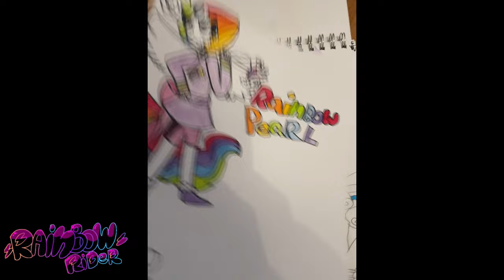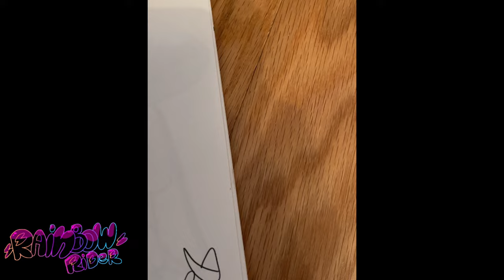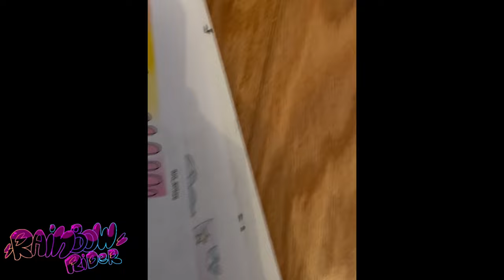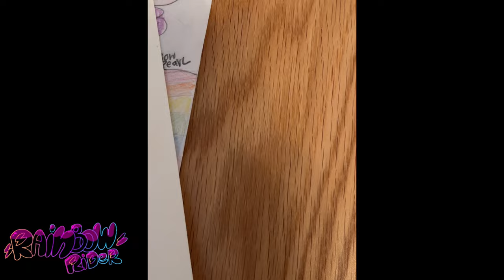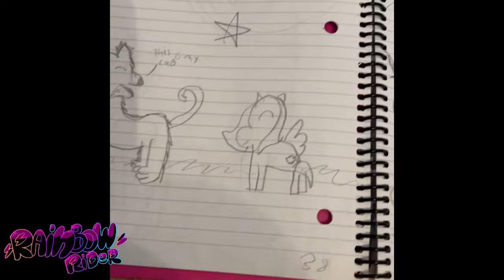“RR” and “Nightwings” stupid ass wolf adventure | RainbowRiders old drawings PART 2!! (Special)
that’s RIGHT MY FELLA! I actually made a part two of something!! Crazy stuff
anyways, here we take a look at all of my perfectly tame art from 2019, only to go down into the depths of hell (2015 art)  a few minutes later. Uh oh..